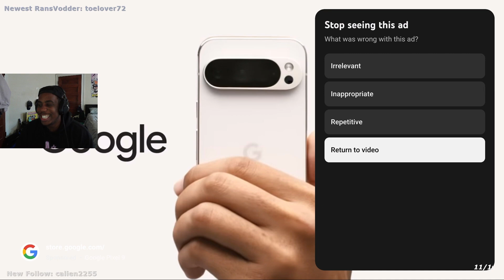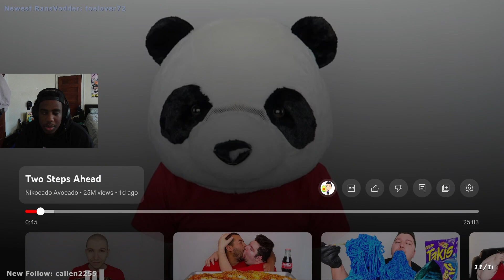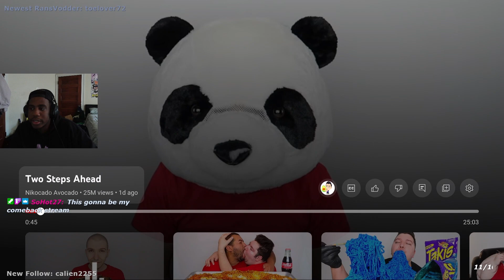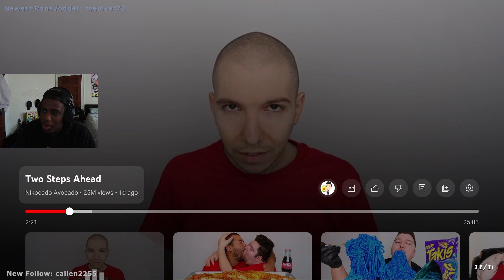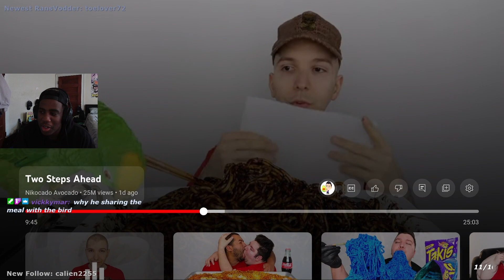This Youtuber Tricked Us ALL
Main Channel: @RansIV